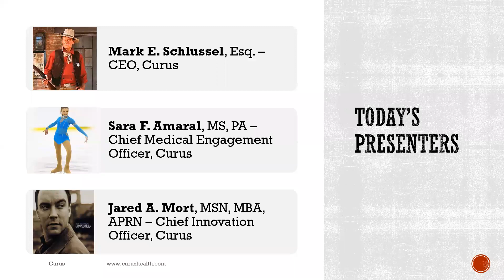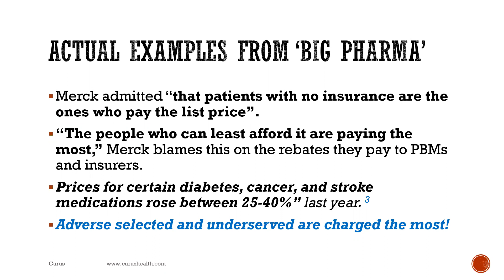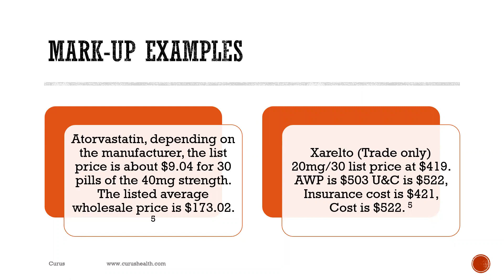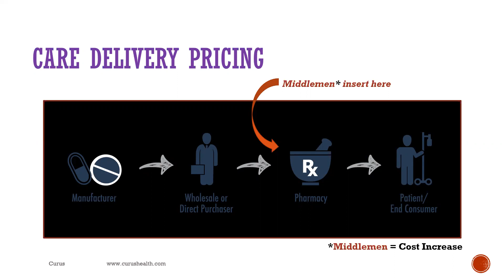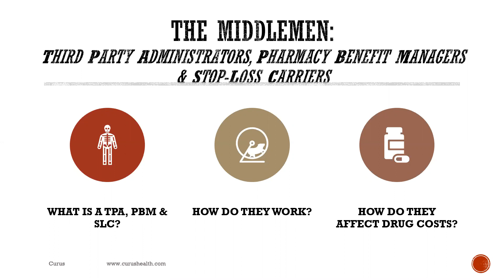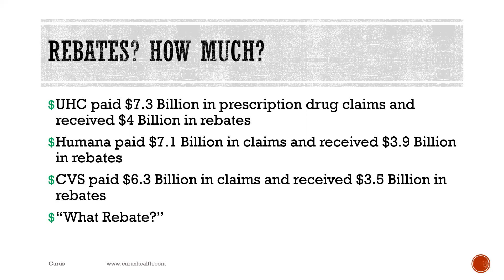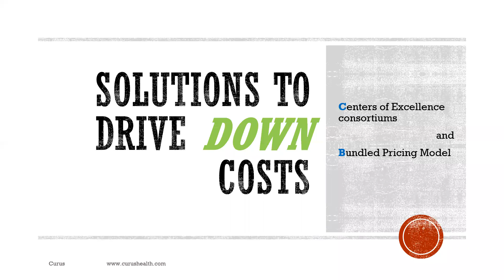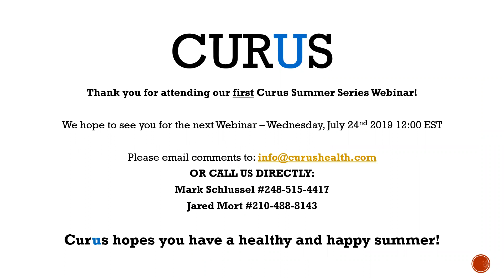Webinar - Why Are Medications so Costly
The First of the Curus Summer Webinar Series on High-Cost Medications. Make Sure you Like this video and copy/paste the link below to sign up for the next in the series!

For more information on Curus healthcare concierge management and advocacy services go to our